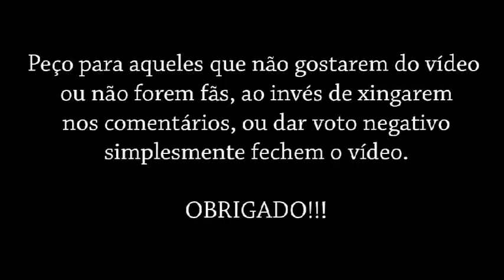KISS Meet and Greet Brasil e KISS Kruise II - Road to KISS [EP04]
Finalmente entramos em Novembro, faltam poucos dias hein galera
e o KISS disponibilizou para venda o pacote Meet and Greet para o Porto Alegre, São Paulo e Rio, nesse link você pode escolher sua cidade e comprar
Enquanto para uns dia 31 foi o Halloween, para o KISS Army foi o inicio do KISS Kruise II veja algumas fotos do primeiro dia dos fãs previlegiados no navio mais Rock 'n Roll do mundo...